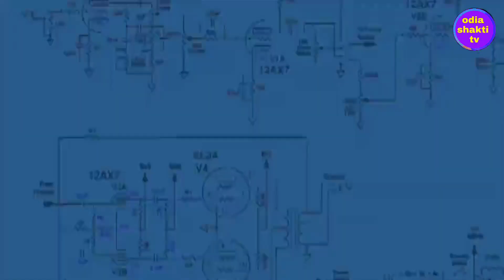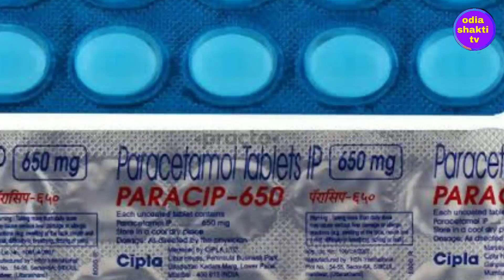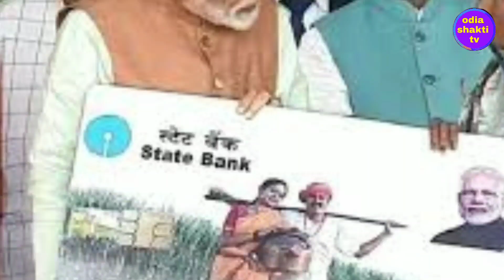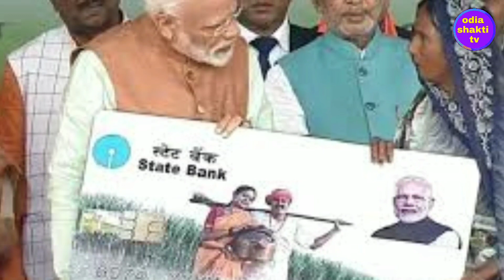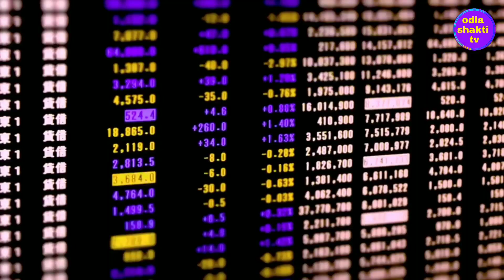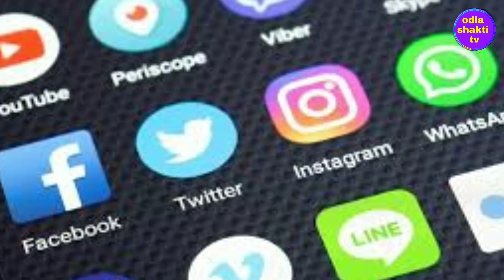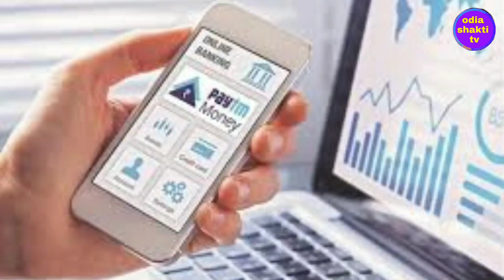24 ଫେବୃଆରୀ 2020 ଠାରୁ ଓଡ଼ିଶାରେ ଲାଗିଲା ଏହି 9ଟି ନୁଆଁ ନିୟମ||odisha government new scheme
24 ଫେବୃଆରୀ 2020 ଠାରୁ ଓଡ଼ିଶାରେ ଲାଗିଲା ଏହି 9ଟି ନୁଆଁ ନିୟମ||odisha government new scheme
Published 24 february